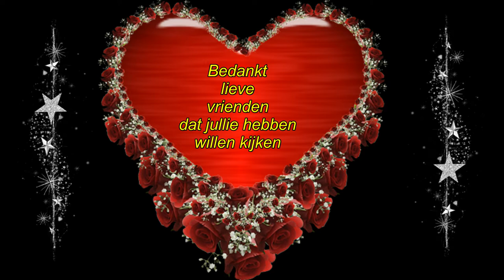De dag voor kerst 2018#315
Megapixels: 16 megapixel
Optische zoom: 12x
Beeldsensorformaat: 1/2.33 inch
Beeldstabilisator:  Ja
Digitale zoom: 4x

Samsung Galaxy S5:
Resolutie 720x1280